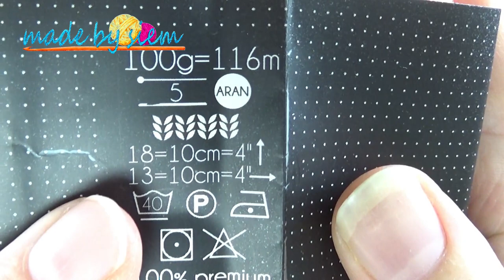SHELL I OR SHELL I NOT (BABY) DEKEN - HAKEN - TUTORIAL - NEDERLANDS - MADE BY SIEM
Hoi en welkom op mijn YouTube kanaal.

Saskia haakte van deze deken een wintersjaal.
Zij gebruikte daarvoor 2 Eva Cakes Lurex van 150 gram en 520 meter per cake en haaknaald 5mm.
Haar sjaal werd 29 cm breed en 185 cm lang.

💖💖💖TIMESTAMP / TIJDSSTEMPEL💖💖💖:
00:00 Begin video
23:14 Hier begint de herhaling

Kortingscode 20% : MADEBYSIEM20

💖💖💖EEN DONATIE DOEN AAN MADE BY SIEM:💖💖💖
Als je iets aan mij wil doneren dan kan dat op de volgende manieren: Let op: Dit hoeft niet maar wordt wel heel erg gewaardeerd.

💖💖💖CREDITS VOOR DE MUZIEK IN DEZE VIDEO:💖💖💖

Ik krijg een klein percentage van de aankopen die jij doet, binnen een dag nadat je op mijn link geklikt hebt. Jij betaalt hier niets extra voor, maar je helpt mij wel.  Voor ICE Yarns links geldt ook dat zij mij zo nu en dan sponsoren wanneer je gebruik maakt van mijn links. Ik wil je daarom vragen wanneer je een bestelling doet, dit via 1 van mijn links te doen. Zo kan ik de video tutorials gratis blijven maken.
Dank je wel voor je hulp!

Liefs, Siem